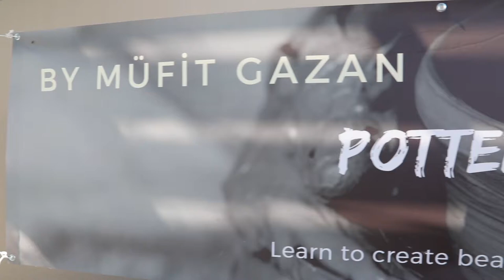CERAMIC ATELİER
Come and visit to our ceramic atelier!